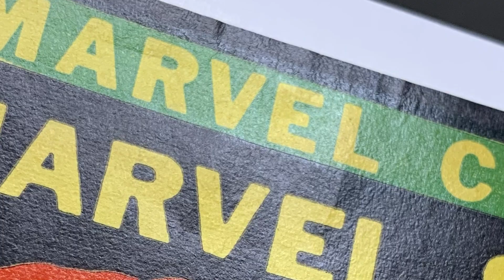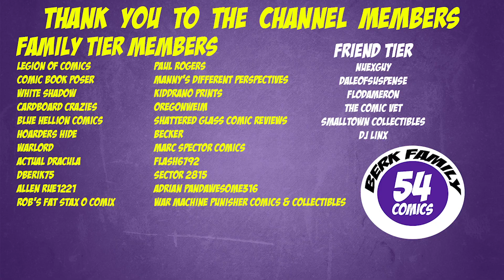My FIRST CBCS Submission | BIG BOY Comic Book | Why I Chose CBCS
Checkout my tee spring store for shirts, tanktops, stickers, masks and more

Interested in joining Streamyard? Use this link to sign-up